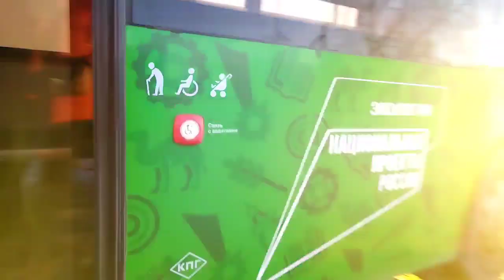поездка на автобусе ЛиАЗ 5292.67 ( 2021 г.в ), вн 966 74, борт 8084, маршрут 64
поездка на автобусе ЛиАЗ 5292.67 маршрут№64 ж/д вокзал автобусный парк

предприятие МУП служба организации движения (СОД)

гос номер вн 966 74
стоимость проезда 30 рублей по транспортной карте 12.50 по безналу 26 рублей

завод изготовитель Ликинский автозавод

двигатель ЯМЗ-53624
коробка передач ZF 6AP-1200B
кол-во мест общее/для сидения колясочников 105 ( 28+1 )
тип газа компримированный (сжатый) природный газ ( кпг ( англ GNG )